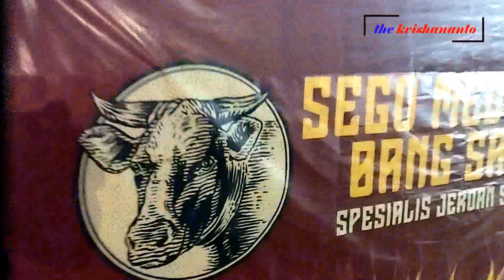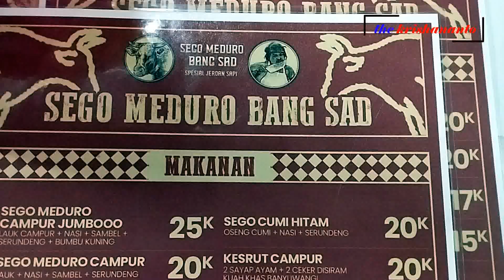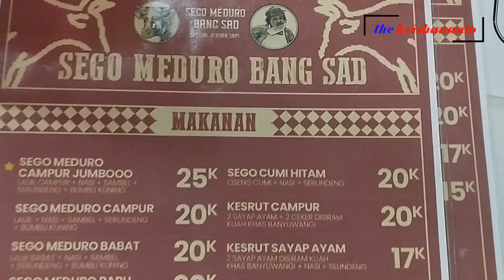SEGO MEDURO BANG SAD LAGI RAME-RAME NYA BIKIN PENASARAN WAJIB COBAIN